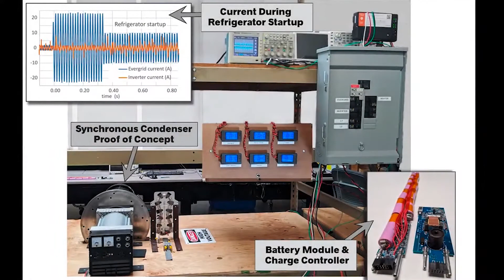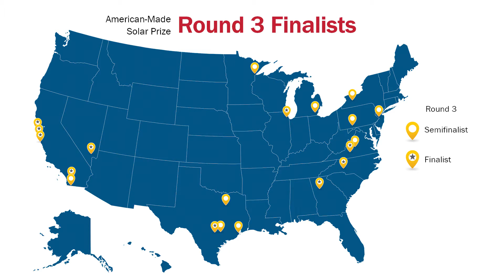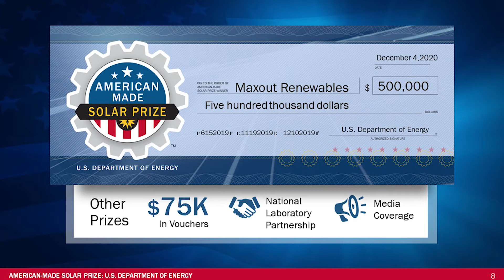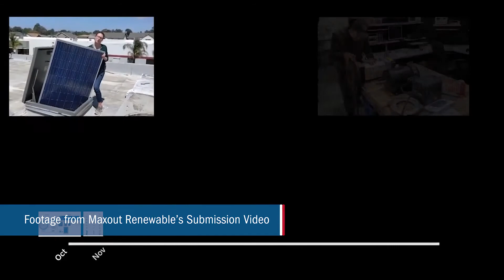Solar Prize Round 3 Winner Journey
On Dec. 4, 2020, Maxout Renewables and Wattch Inc. were named winners of the American-Made Solar Prize Round 3. Take a look at their journey through the competition to see where they started and how they grew.